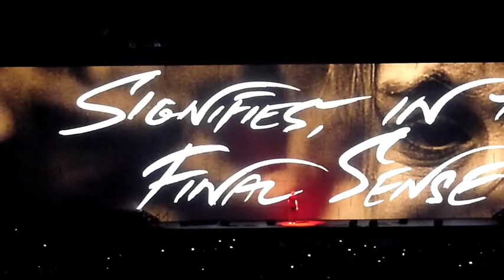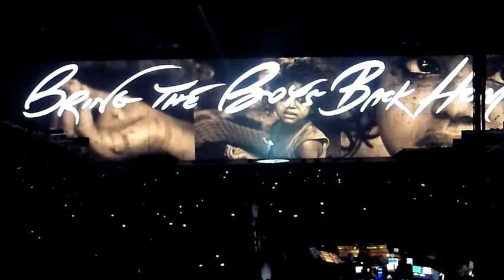Roger Waters, Philips Arena, Atlanta, June 13, 2012 Part 3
Roger Waters The Wall Tour, Philips Arena, Atlanta Georgia June 13, 2012